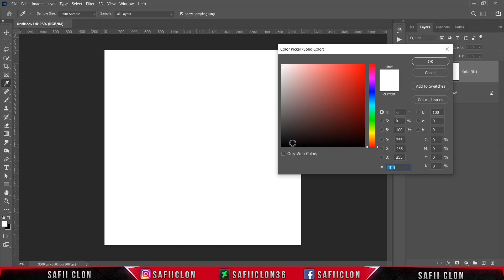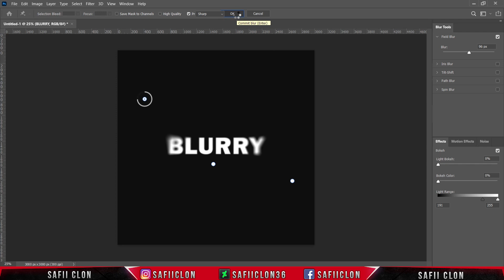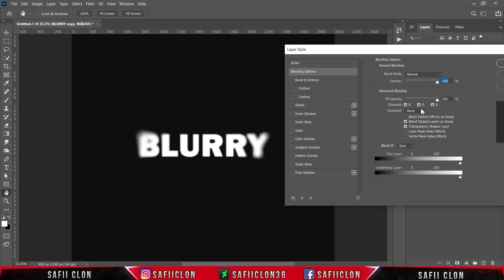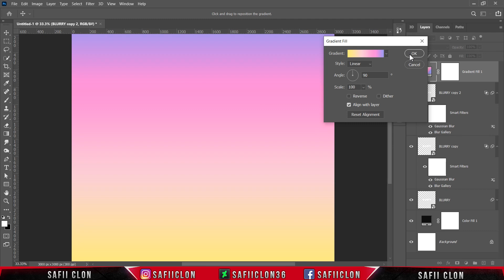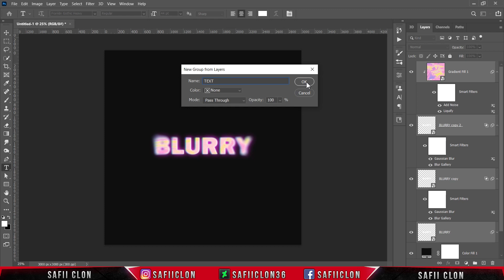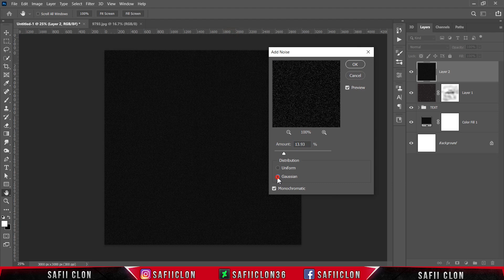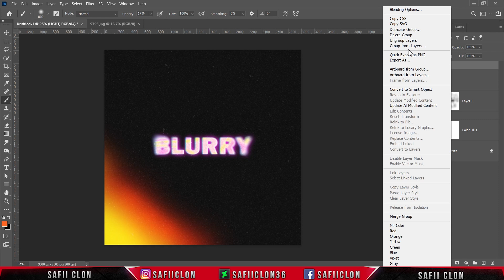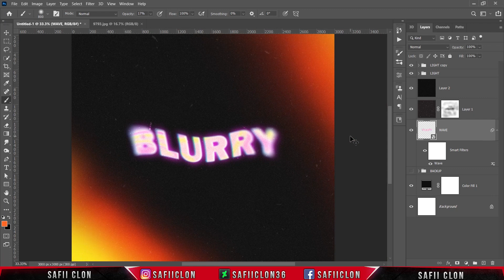[ Photoshop Tutorial ] BLURRY Text Effect in Photoshop CC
Software Using :
Bandicam